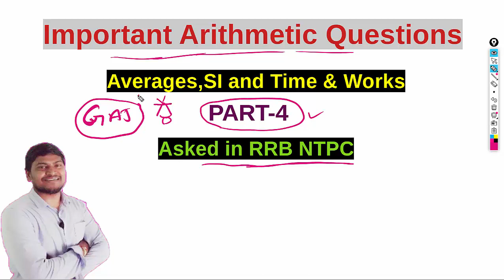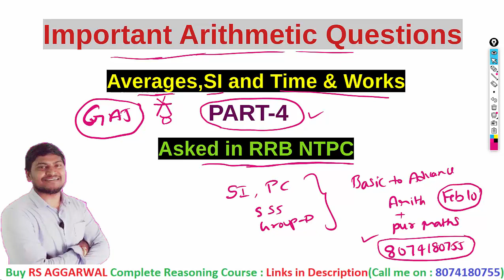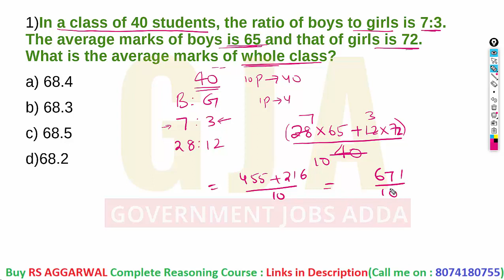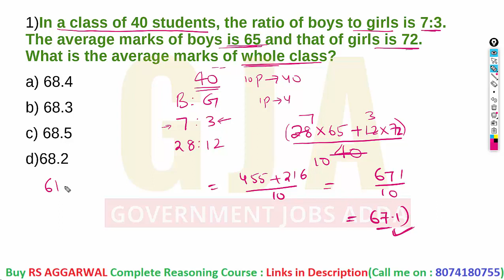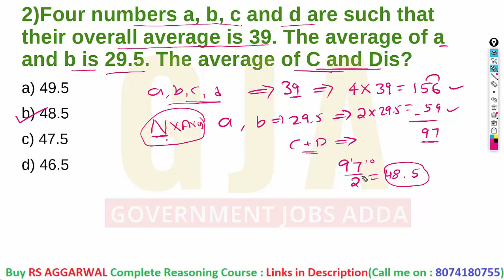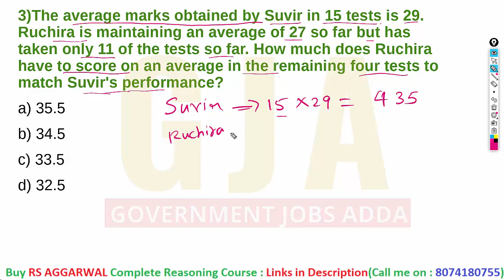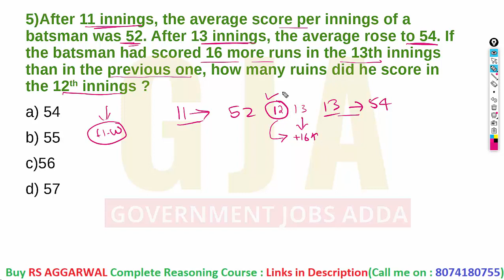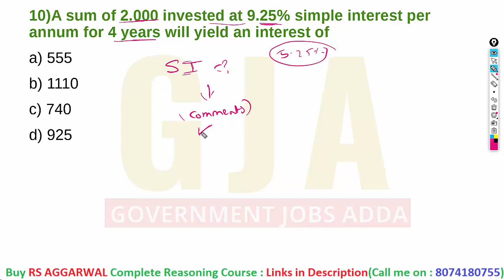Arithmetic Questions Asked in RRB NTPC 2021|PART 4